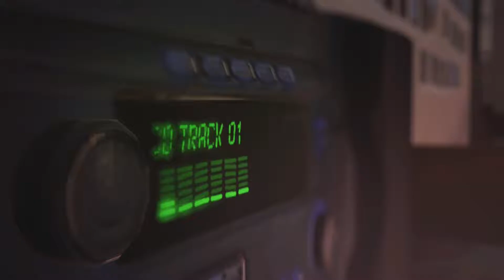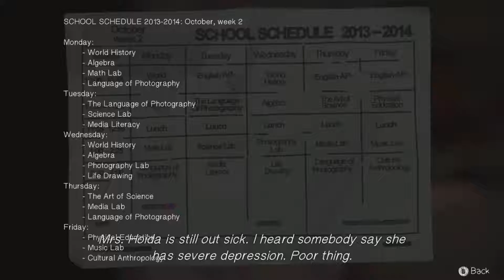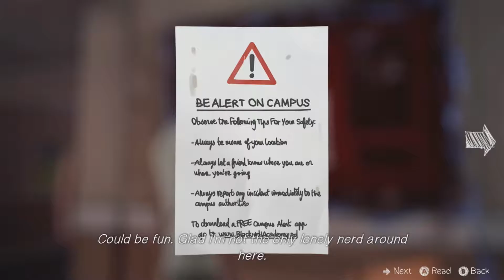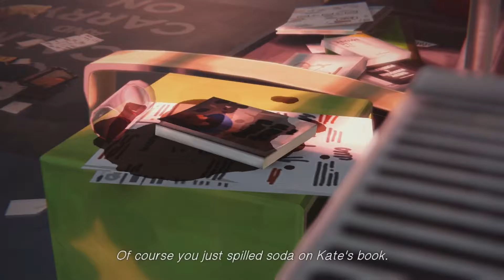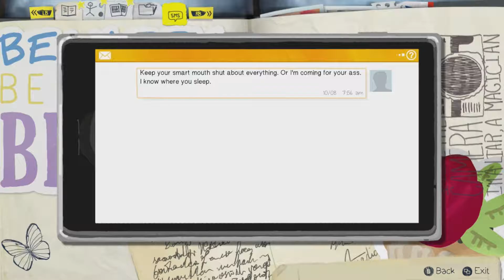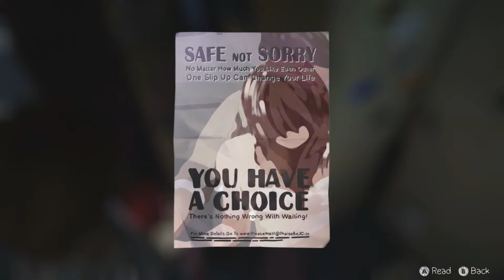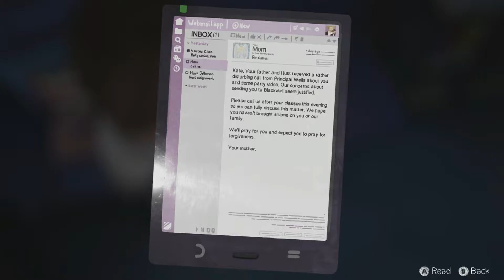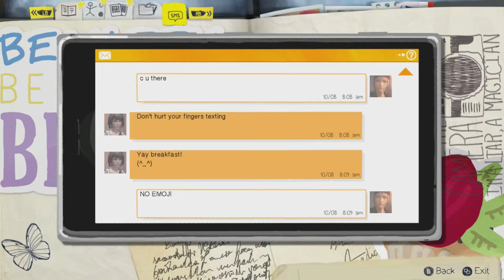GAMING WEDNESDAY WITH MY GIRLFRIEND #4 LIFE IS STRANGE